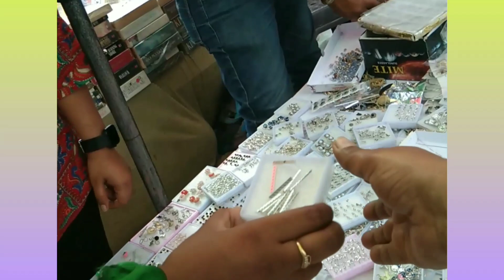அழகான காதணிகள் Ear rings